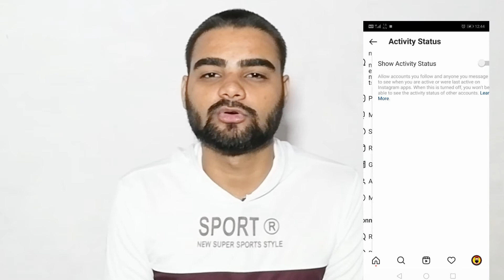How To Know If Someone Is Online On Instagram | Instagram Par Koun Online Hai Kaise Pata Kare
Topic Cover In This OSM Video📀
Bhai Log Video Mein Maine Bataya Hai Ki Kaise Aap Check Kar Sakte Ho Ki Apki GF/BF Instagram Par Online Hai Ya Nahi Aur Sath Hi Last Online Activity Bhi Jaan Sakoge Isliye Video Ko End Tak Watch Karo, Aur Sath Mein Like & Subscribe Karna Mat Bhulna।

  *Bhai Ka Insta Pe Peecha Karo*

Your Quarries
°How To Know If Someone Is Online On Instagram.
°Instagram Par Koun Online Hai Kaise Pata Kare.
°How To See Who Is Online On Instagram.
°How To Check Your GF Online On Instagram.
°How To Check Your BF Online On Instagram.
°Check Who Is Online On Instagram.
°Instagram Par Apki GF/BF Online Hai Pata Karo.

Music TACO Rap Beat
KEEP SUPPORT बिड़ू लोग
•PraDey•